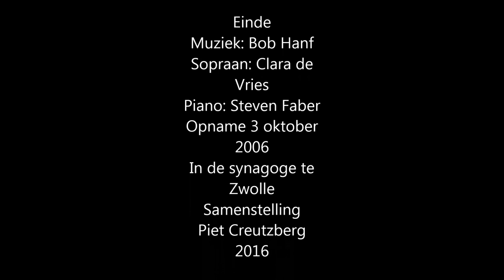Bob Hanf drie liederen voor sopraan en piano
Drie liederen voor sopraan en piano. Worden te weinig uitgevoerd.
Sopraan Clara de Vries en piano Steven Faber